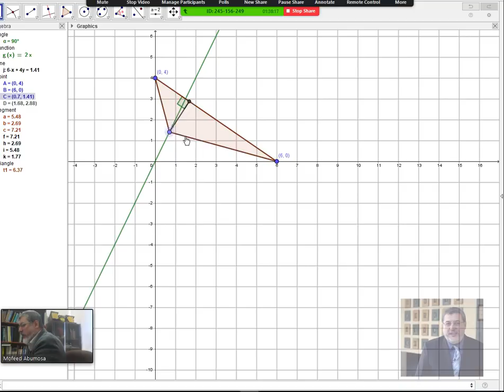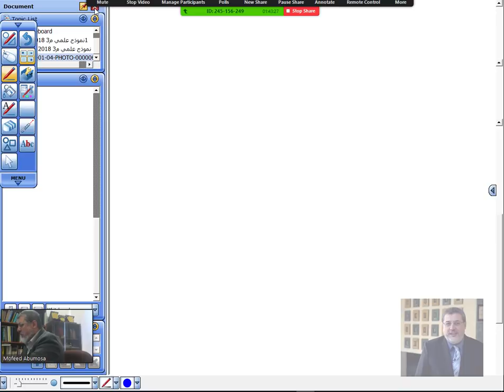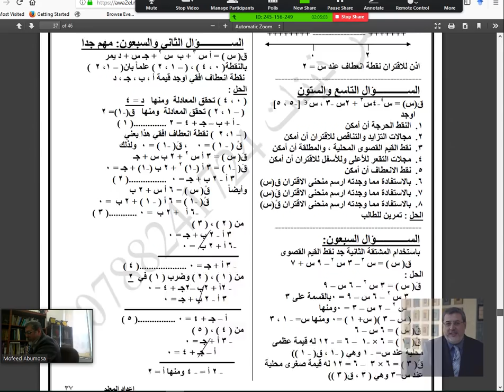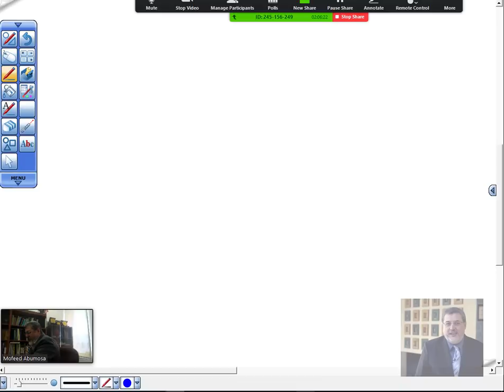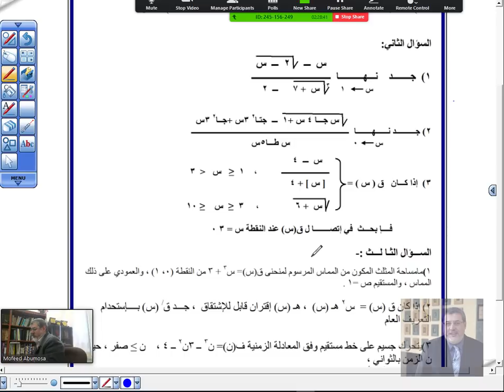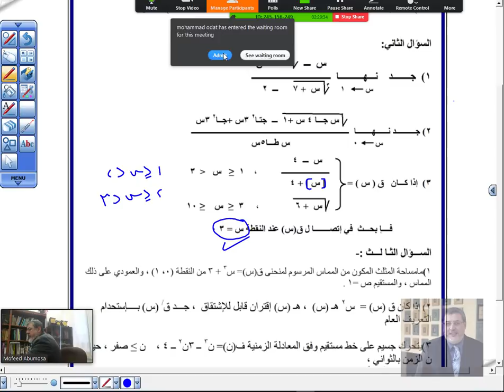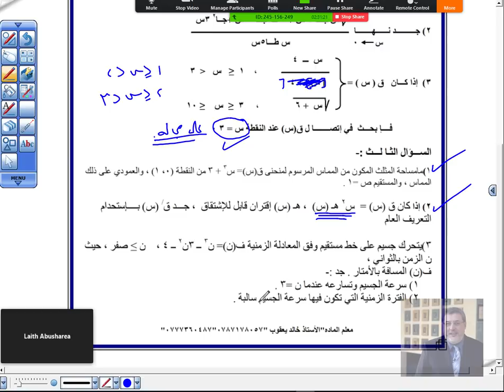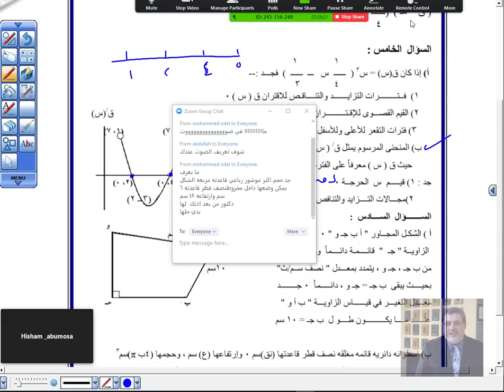حصة مراجعة التوجيهي العلمي الجمعة 5 1 2018 1